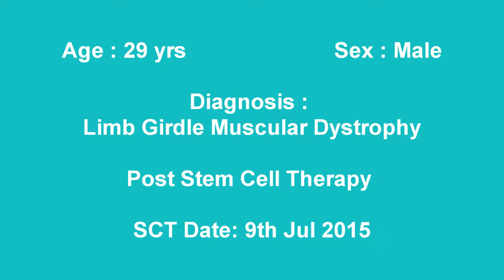Treatment for Limb Girdle Muscular Dystrophy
After Treatment for Limb Girdle Muscular Dystrophy he can stand for longer duration without support which earlier was not possible.